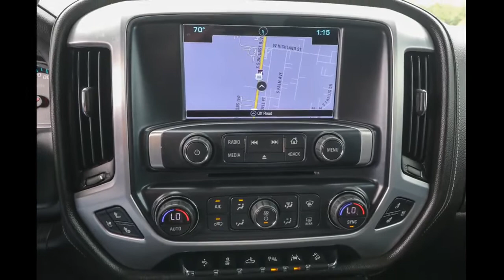2018 GMC Sierra 1500 Ocala, The Villages, Brooksville, Chiefland, Homosassa FL N21242A1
Quicksilver Metallic  2018 GMC Sierra 1500 available in Homosassa, Florida at Eagle Buick GMC. Servicing the Ocala, The Villages, Brooksville, Chiefland, FL area.
2018 GMC Sierra 1500 SLT - Stock#: N21242A1 - VIN#: 3GTU2NEJ5JG203411

CARFAX One-Owner. 2018 GMC Sierra 1500 SLT Quicksilver Metallic This Sierra 1500 is equipped with features such as Enhanced Driver Alert Package (Forward Collision Alert, IntelliBeam Automatic High Beam On/Off Headlight, Lane Keep Assist, Low Speed Forward Automatic Braking, and Ultrasonic Front & Rear Park Assist), Off-Road Suspension Package (Hill Descent Control), Preferred Equipment Group 4SA (110-Volt AC Power Outlet, 150 Amp Alternator, 1st & 2nd Row Color-Keyed Carpeted Floor Mats, 2-Speed Active Electronic AutoTrac Transfer Case, 4.2'' Diagonal Color Display Driver Info Center, Auto-Dimming Inside Rear-View Mirror, Auxiliary External Transmission Oil Cooler, Chrome Bodyside Moldings, Chrome Door Handles, Chrome Mirror Caps, Color-Keyed Carpeting, Deep-Tinted Glass, Driver & Front Passenger Illuminated Vanity Mirrors, Dual-Zone Automatic Climate Control, Electric Rear-Window Defogger, EZ Lift & Lower Tailgate, Front Frame-Mounted Black Recovery Hooks, GMC 4G LTE, GMC Connected Access, Heavy-Duty Rear Locking Differential, Leather Wrapped Steering Wheel w/Cruise Controls, LED Cargo Box Lighting, LED Tailamps w/Signature, Manual Tilt/Telescoping Steering Column, OnStar & GMC Connected Services Capable, Power Adjustable Pedals, Power Folding & Adjustable Heated Outside Mirrors, Power Windows w/Driver Express Up & Down, Rear 60/40 Folding Bench Seat (Folds Up), Rear Wheelhouse Liners, Remote Keyless Entry, Remote Vehicle Starter System, Single Slot CD/MP3 Player, Steering Wheel Audio Controls, Theft Deterrent System (Unauthorized Entry), Thin Profile LED Fog Lamps, and Universal Home Remote), SLT Crew Cab Premium Plus Package (10-Way Power Driver's Seat Adjuster, 6'' Rectangular Chromed Tubular Assist Steps, 6-Speaker Audio System, Bose Speaker System, Floor Mounted Console, Front Full Feature Power Reclining Bucket Seats, HD Radio, Heated & Ventilated Front Bucket Seats, Heated Driver & Front Passenger Seats, High-Performance LED Headlamps, Integrated Trailer Brake Controller, Leather Wrapped Heated Steering Wheel, Power Sliding Rear Window w/Defogger, Radio: AM/FM/GMC Infotainment & Navigation, SiriusXM Satellite Radio, Spray-On Pickup Box Bed Liner w/GMC Logo, and Wireless Charging), Trailering Equipment, 8-Speed Automatic with Overdrive, 4WD, Jet Black Leather, 20'' x 9'' Polished Aluminum Wheels, 3.08 Rear Axle Ratio, 3.23 Rear Axle Ratio, 40/20/40 Front Split Bench Seat, 4-Wheel Disc Brakes, 6 Speakers, ABS brakes, Active Noise Cancellation, Adjustable pedals, Air Conditioning, Alloy wheels, All-Weather Floor Liner (LPO), AM/FM radio: SiriusXM, Auto-dimming door mirrors, Auto-dimming Rear-View mirror, Automatic temperature control, Bodyside moldings, Brake assist, Bumpers: chrome, CD player, Compass, Composite Storage Bin Under Rear Seat, Delay-off headlights, Driver door bin, Driver vanity mirror, Dual front impact airbags, Dual front side impact airbags, Electronic Stability Control, Exterior Parking Camera Rear, Front anti-roll bar, Front Center Armrest w/Storage, Front dual zone A/C, Front fog lights, Front reading lights, Front wheel independent suspension, Fully automatic headlights, Garage door transmitter, Heated door mirrors, Heated front seats, Heavy Duty Suspension, High-Intensity Discharge Headlights, Illuminated entry, Leather Appointed Seat Trim, Low tire pressure warning, Memory seat, Occupant sensing airbag, Outside temperature display, Overhead airbag, Overhead console, Panic alarm, Passenger door bin, Passenger vanity mirror, Power door mirrors, Power driver seat, Power passenger seat, Power steering, Power windows, Premium audio system: GMC Infotainment System, Radio data system, Radio: AM/FM/GMC Infotainment System, Rear reading lights, Rear seat center armrest, Rear step bumper, Rear window defroster, Remote keyless entry, Security system, Speed control, Speed-sensing steering, Split folding rear seat, Steering wheel mounted audio controls, Tachometer, Telescoping steering wheel, Tilt steering wheel,